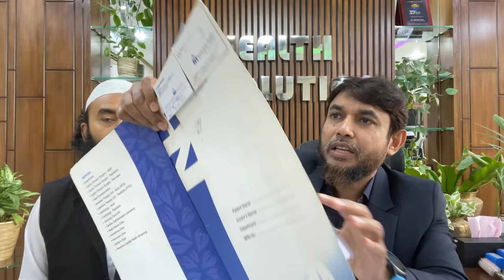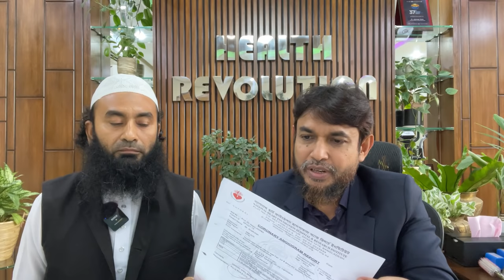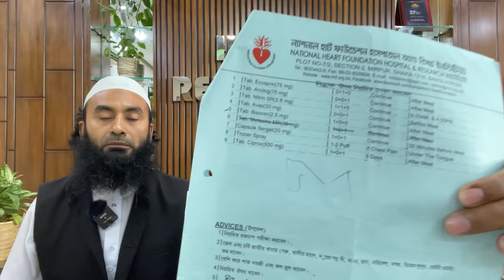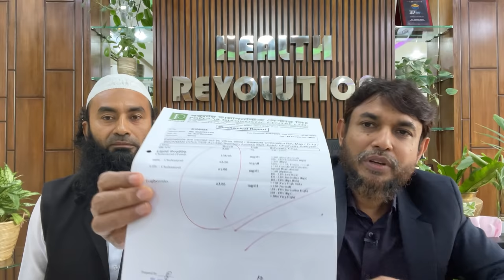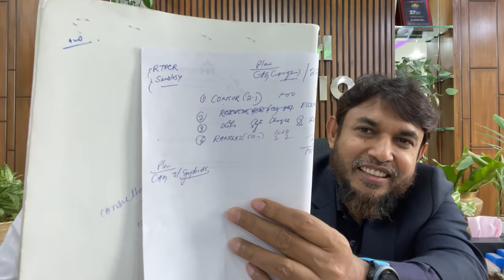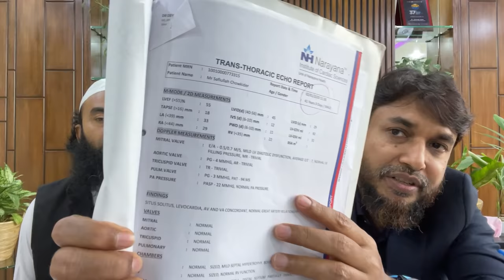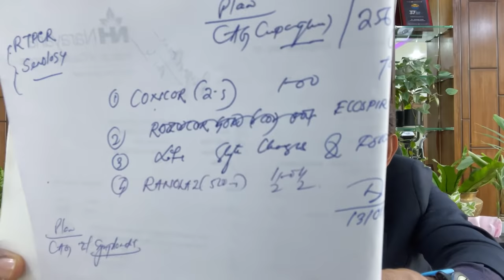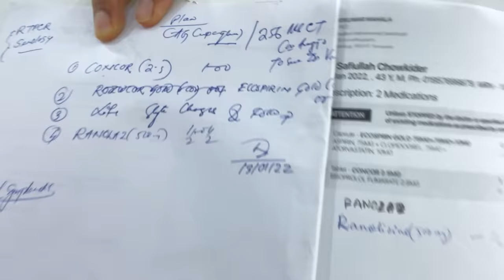গল্প নয় সত্যি, ডা. জাহাঙ্গীর কবিরের পরামর্শ ফলো করে হার্টের ব্লক ভালো হয়েছে প্রমান সহকারে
Lifestyle Modifier

Primary care physician, Trained in Asthma, COPD & Diabetes Trainer in icddr, B & EFH, Uk
Joint secretary at Bangladesh primary care respiratory society

চেম্বারঃ Health Revolution
ঠিকানাঃ সিরাজ কনভেনশন সেন্টারব্লক-সি বাসা নং-৩৯/১ (সিরাজ কনভেনশন সেন্টার) ৭ম তলা,